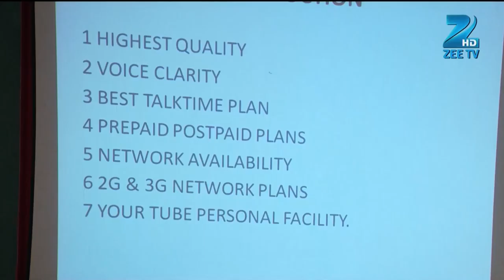Pavitra Rishta - Best Scene - 1357 - Sushant Singh Rajput, Ankita Lokhande - Zee TV